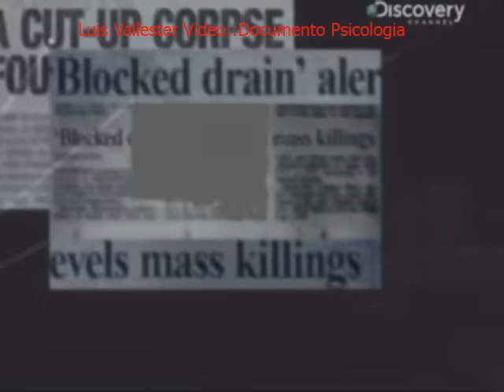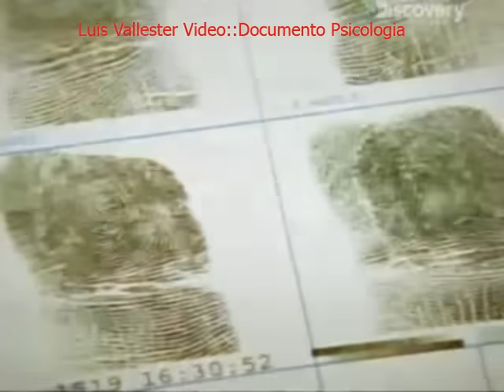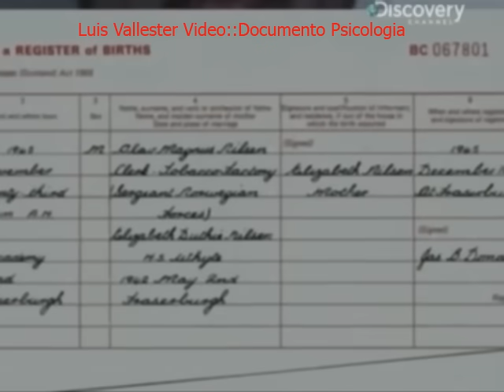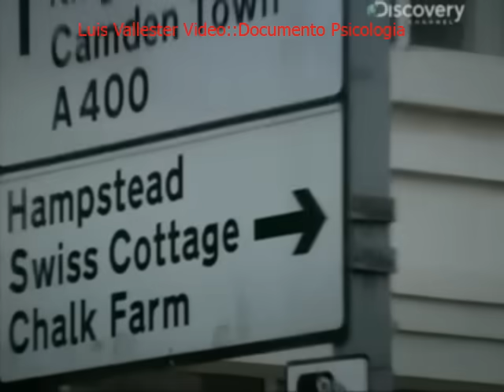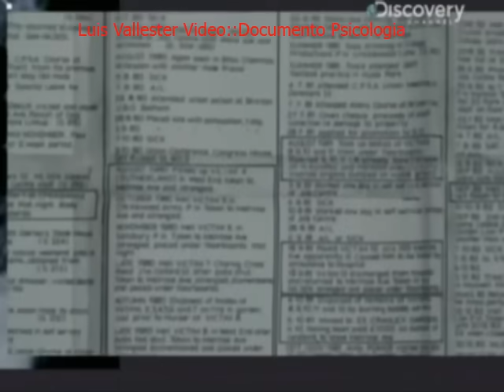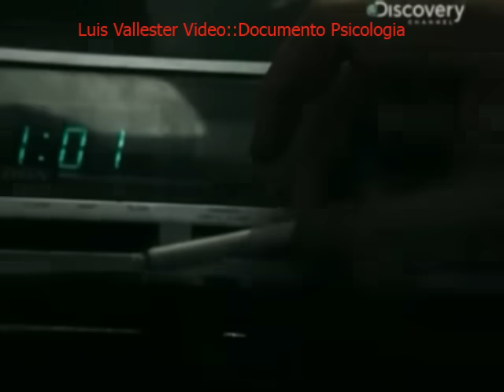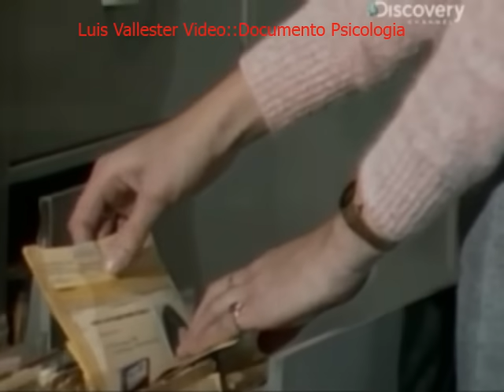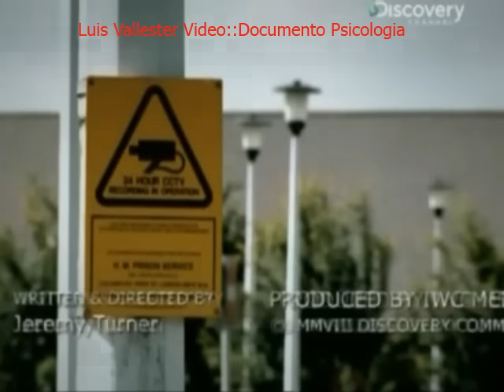Asesinos en Serie Dennis Nilsen By